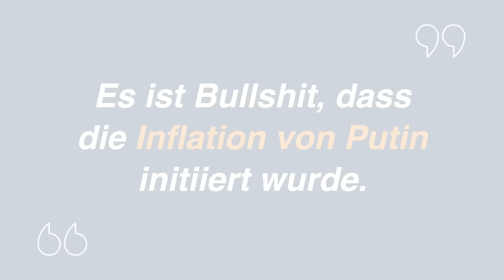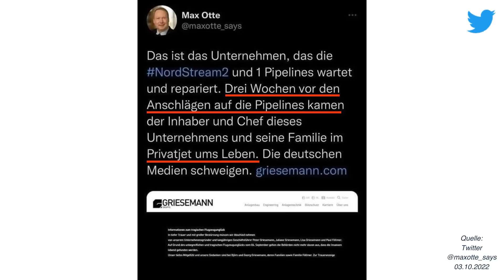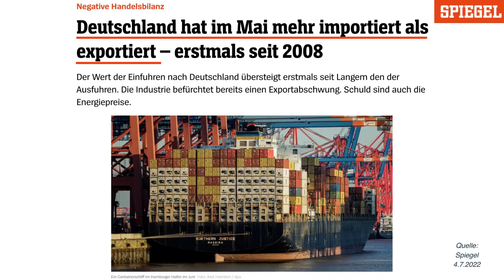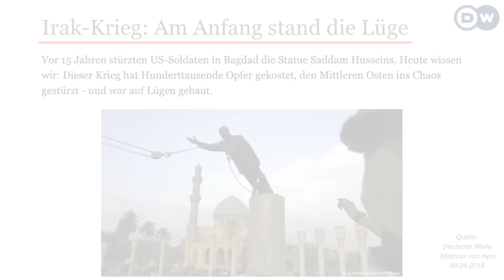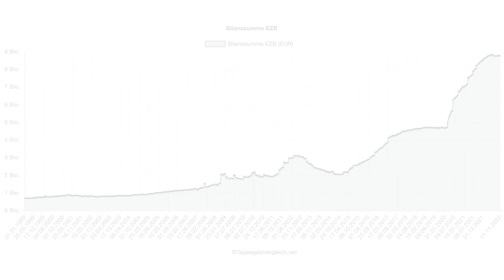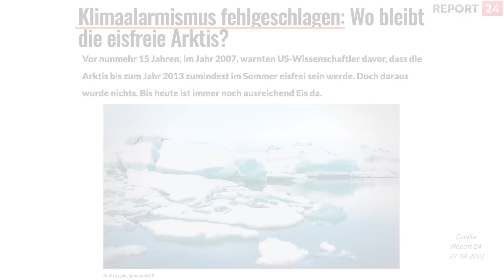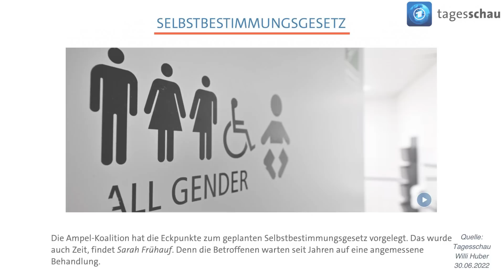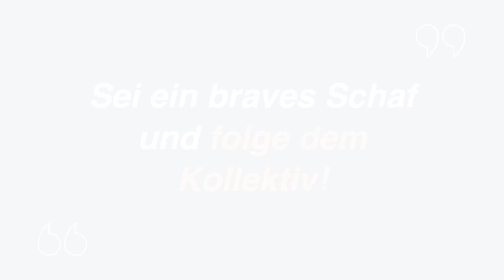Krieg gegen die EU-Bürger - Wie sich Deutschland selbst zerstört in 10 Schritten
Der Krieg der Politik gegen die eigenen Bürger?

Schaffen sich Deutschland, Österreich und die EU selbst ab?

Das heutige Freitagstippvideo hat es thematisch in sich, denn wir schlüsseln in 10 verschiedenen Bereichen auf, wie – ich kann es einfach nicht anders sagen - gegen die Bevölkerung Krieg geführt wird.

Wir haben diverse Krisenherde und Agendathemen – sie haben jedoch alle etwas gemeinsam.

Ist der größte Feind vielleicht sogar im Inneren?

Ich überlasse dir deine eigene Meinung nach den heutigen Zahlen, Daten, Fakten.

Mehr im gewohnten Freitagstippvideo.

Faszination-Freiheit heute aus : Panama, Panama City